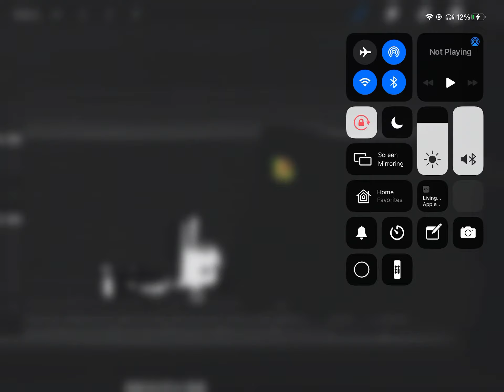Manny fell in the Oven with somebody else to?